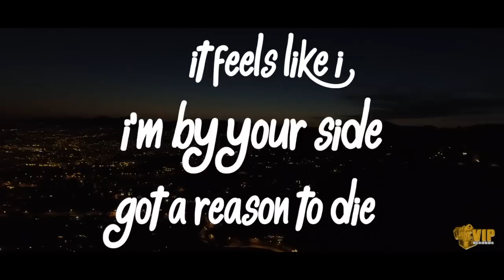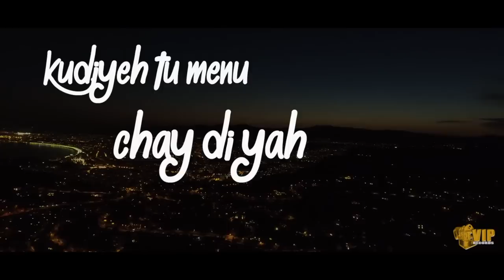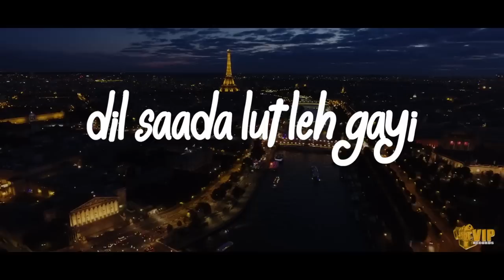Ezu - Pyaar | **Official Lyric Video** | VIP Records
Check out the brand new single by Ezu - "Pyaar"

Produced by OGE Beats

Ezu is a Singer, Song-writer and Producer from London. His background is of Pakistani descent. Ezu has always shown a keen interest in music. From his early years of when he was just five he was trying find rhythm on the Tabla and mimicking vocals of various different artists from both western and eastern backgrounds.

Ezu has always shown a passion for music and has never limited himself to just one field. This has been shown with his versatility of writing, producing and singing his tracks. Ezu incorporates Hindi and Punjabi into his english vocals by drawing influences from the Bollywood music industry.

Ezu has previously done many covers of popular Bollywood tracks and also mainstream english tracks. He has been influenced by many artists from a range of backgrounds including icons such as Michael Jackson and Nusrat Fateh Ali Khan as well as currents artists such as Justin Timberlake, Craig David and Jay Sean which is from time to time captured in his music.

“Pyaar” is Ezu’s third single, it is a World/Pop track with a Punjabi fusion. This song captures the feelings of a guy falling deeply in love ready to break all barriers and boundaries to pursue his happiness.